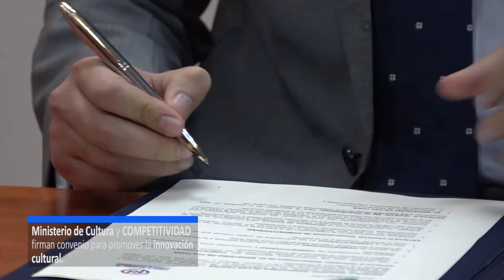Cultura y Competitividad firman acuerdo para promover innovación cultural.